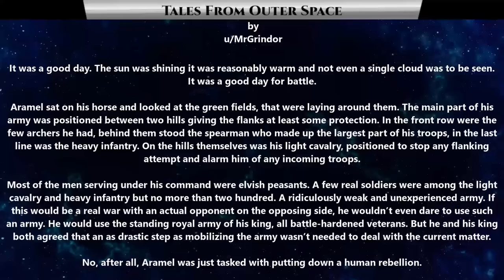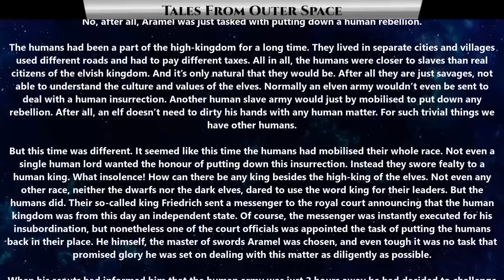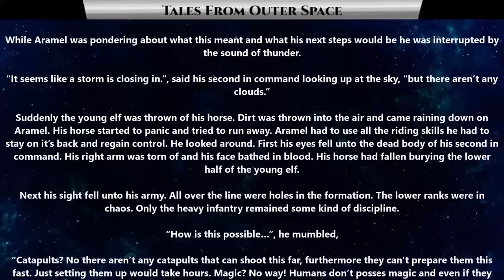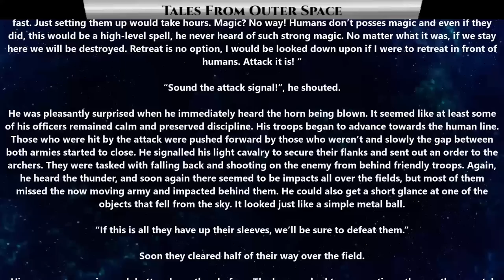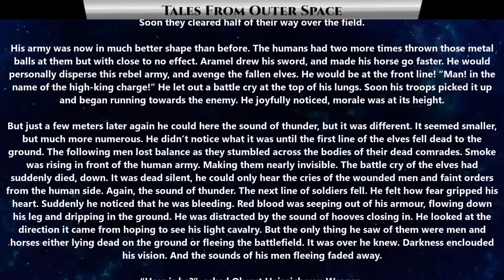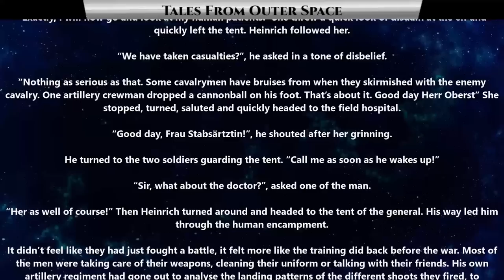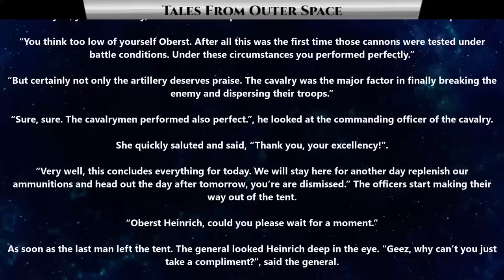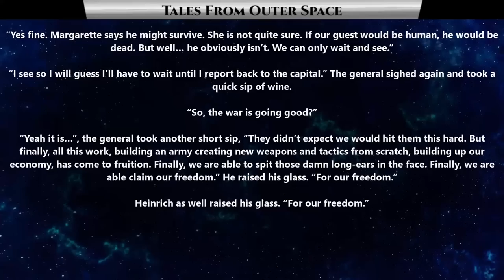Best SciFi Storytime 1528 - A New Kind Of War | HFY | Humans Are Space Orcs | Its Morbing time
{TimeStamps}
00:00 Intro
00:23 A New Kind Of War

Thank you to Tier 4 and 5 Patreons and Channel Members:
FallenAngeI
VulDwiin
James Kay
Ágoston Szabó
MrBishop077
angry t1t5
AzureKaizen
TheEveryDayNittwit
H-Town_F2
Brenton Verlo
john silva
LanScaper
William Howard
Sergeant Boomer
John Shafer
Brian Means
Elim Tevir
Henry Hammerhead
Trevor Smith
Slackers United
B-Robbo
Robothaus
Ithilia
Ryan Barkenhagen
Blue Dragon
Cam Maxwell
Casper Arnholtz
ANGRY MARINE
Lord Azrekahl
WhiteVan420
Arcaylian
Oakfield